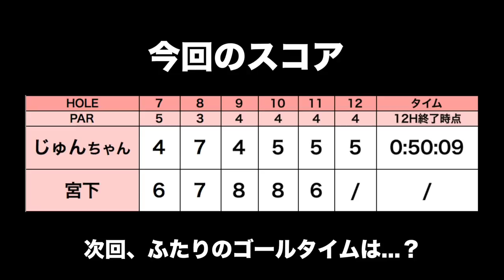カップねらい、みせろ旗つつみ！(入れるとは言っていない) 【はじめてのスピードゴルフ#2】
今回は、じゅんちゃんと宮下がスピードゴルフに挑戦しました！

挑戦前にスピードゴルフを予習した動画はこちらです。

◼︎4月14日(土)に東宝調布で体験会が開催されます。
 少しでも興味を持たれた方はチェックしてみてください！

ーーーーー